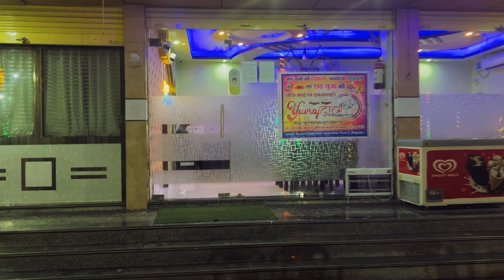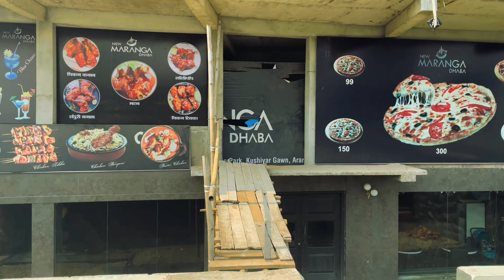Family Fun Road Trip | The Great Escape | Road to Adventure | Family Car Tour | DARJEELING|Part-1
Musician: MarkDee
Musician: BDKSonic
Musician: NyLon
Musician: The Whale Circus
Musician: Matteocurcio
Musician: Luna Pan
Musician: Luna Pan